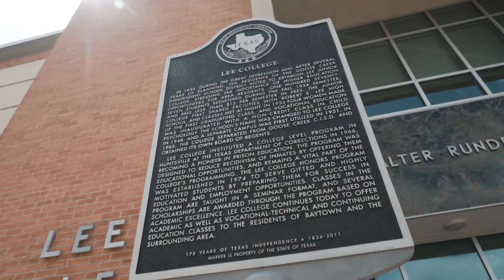Be Your Own Hero Fall 2019 Promo #2